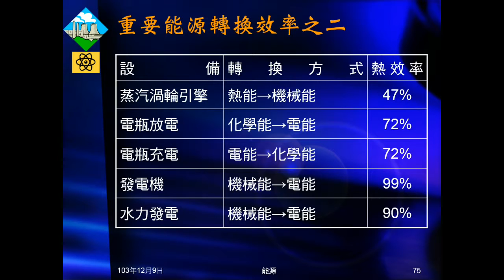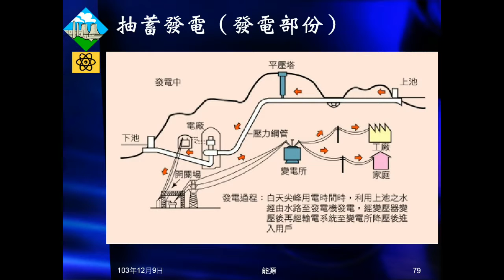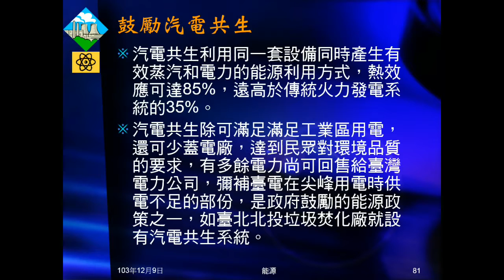103學年國三理化 能源08：質量與能量守恆、抽蓄發電、汽電共生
說明能量守恆、質量守恆、質能守恆。說明可利用的能會減少。介紹有利利用能源的兩個方法：抽蓄發電、汽電共生。